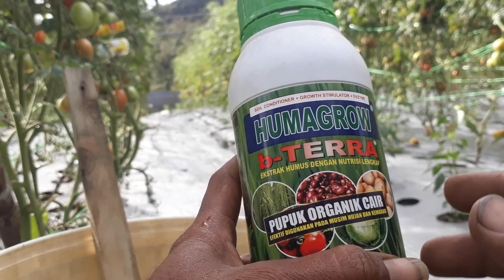part ke 5.pupuk cabe usia 3 minggu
salam satu propesi buat petani nusantara
untuk pemupukan kali ini sahabat tani kami menggunakan unsur hara berimbang
menggunakan pupuk mutiara 1616/16
dan sekaligus juga kami akan melakukan penyemprotan nuteisi melalui daun dengan menggunakan poc.